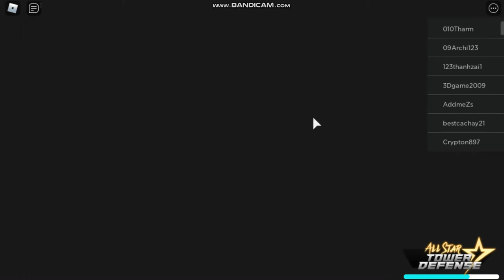all star tower defense best units December 2, 2020